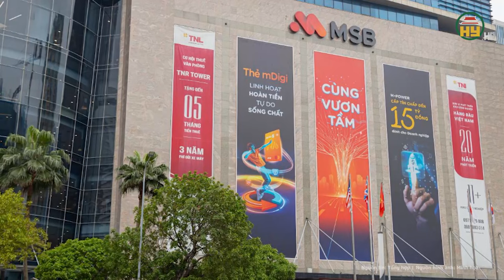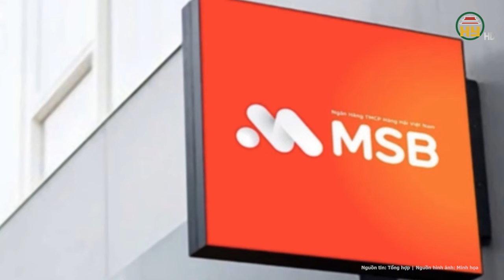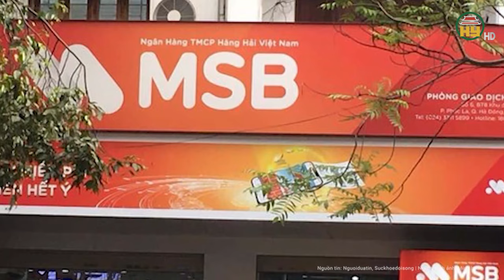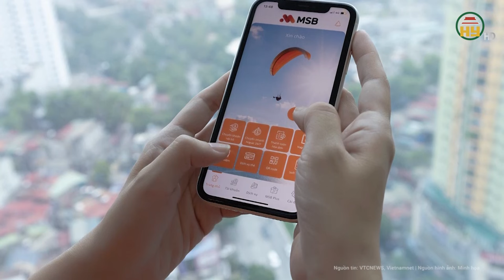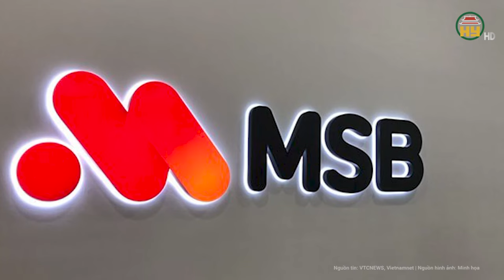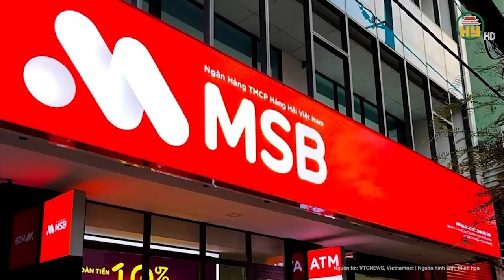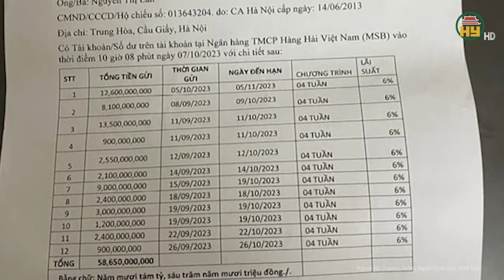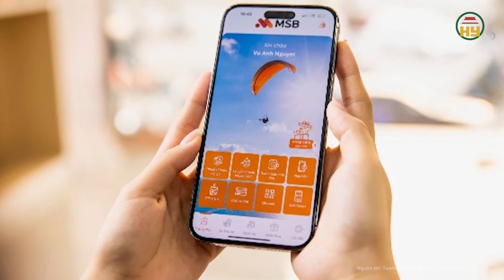Hơn 300 tỉ đồng “bốc hơi” tại MSB: Xác định đối tượng bồi thường cho các bị hại?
Tin tức 24h mới nhất | Hơn 300 tỉ đồng “bốc hơi”  tại MSB: Xác định đối tượng bồi thường cho các bị hại?
Vụ việc nhiều khách hàng tố bị mất hàng chục tỷ đồng gửi tại Ngân hàng thương mại cổ phần Hàng hải Việt Nam (MSB), luật sư Trần Tuấn Anh - Giám đốc công ty Luật Minh Bạch, Đoàn Luật sư TP Hà Nội - cho biết, trong trường hợp các khách hàng chứng minh được họ đã nộp tiền vào MSB thì lúc này khách hàng là người liên quan.
Địa chỉ: 164 Nguyễn Văn Linh, thành phố Hưng Yên, tỉnh Hưng Yên
Tiktok: Truyền hình Hưng Yên
Facebook: Đài Phát thanh và Truyền hình Hưng Yên
Zalo: Đài PTTH Hưng Yên